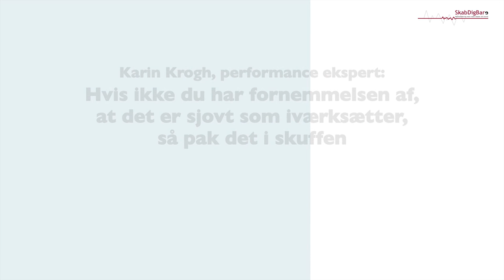Iværk&Vækst: Performance ekspert Karin Krogh: Det skal være sjovt at være iværksætter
Performance ekspert Karin Krogh: Det skal være sjovt at være iværksætter